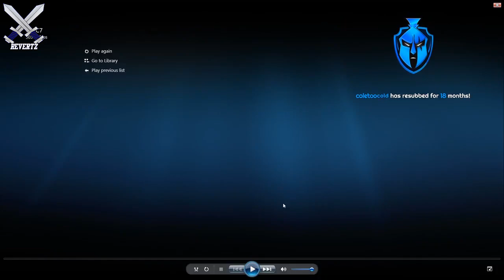Call Of Duty: WARZONE Season 5 Release Date + "Train System" REVEALED! (Season 5 Teaser!)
Call Of Duty: WARZONE Season 5 Release Date + "Train System" REVEALED!
In this video I go over a teaser that was sent to twitch streamer nicmercs that showcases a train siren going off in the background. This teaser video for season 5 in warzone also gives us a release date which is set for august 5th.

●Call of Duty 2020 "The Red Door" DOWNLOAD Listed On Xbox Live Store (Black Ops 2020 Reveal Coming)